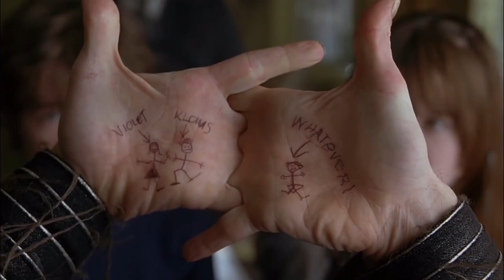EP.156: Black Friday Haul, Lemony Snicket, Drive-In Theaters, No Way Home Scalpers & MORE...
Black Friday Mess, What Edward Thought Lemony Snicket Was, Drive-In Theaters Been The Future?, Spider-Man No Way Home Scalpers Want $25,000 For Opening Night Tickets & Much More.

TOPICS

00:00 - Show Starts
00:38 - Black Friday
11:01 - Growing Out of Interests
17:35 - Reviewing Old Games
28:02 - The Fog
35:38 - Lemony Snicket's A Series of Unfortunate Events
43:30 - Missed From Movie Theaters
51:42 - Drive-Ins
59:42 - Spidey Scalpers